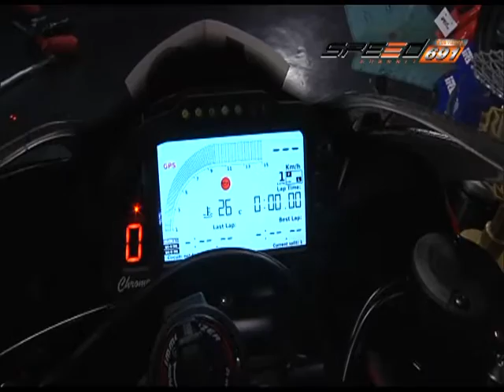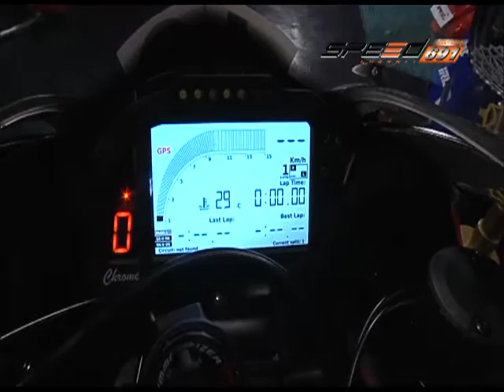SPEED RIDER B5 08 11 59